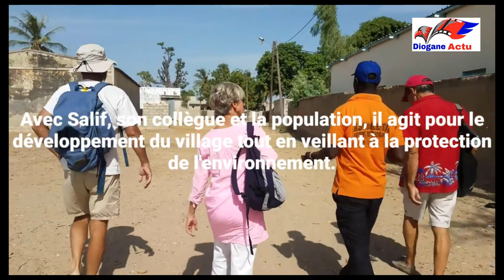Ibrahima NDIAYE Animateur Communeutaire - Diogane Actu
Animateur communautaire à Diogane (Sine Saloum, Sénégal), qui veille au développement du village dans le respect de l'environnement particulier du Saloum. Principalement en travaillant au reboisement de la mangrove.